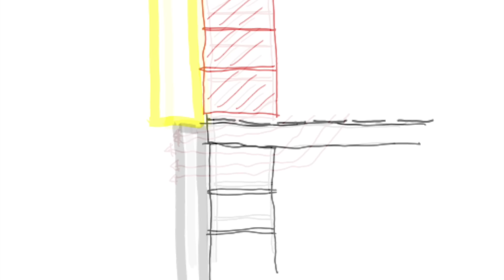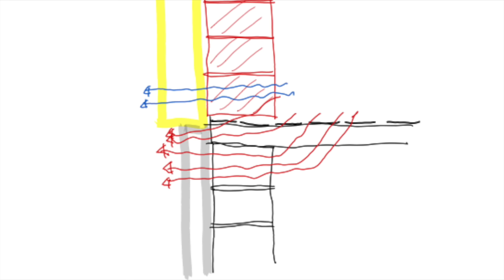Világít a lábazat a hőkamerán. Drága mulatság Így hőszigetelni a lábazatot.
Nálad is penészedik a sarok a padlónál? Büdös van a szekrény alatt? Ezt nézd meg! Nem csak a meleg szökik el, hanem megtelepszik a penész, és büdös is lesz. Felejtsd el ezt az elavult megoldást. A passzívház könyvedet itt rendeld meg

Nálad is vannak ilyen gondok? Hideg van az ágy mögött? Penész van a szekrény mögött..
Nem véletlenül történik mindez. Évtizedek óta bevett gyakorlat, hogy a lábazat visszább van ugrasztva, és éppen a lábazat van betonból, ahol pedig pont plusz hőszigetelés kellene. Nem elég, hogy amúgy is rosszabb itt az energetikai helyzet, még fokozzuk is egy vékonyabb hőszigeteléssel. Figyeld meg, szinte mindenhol így van!   Pedig nem kellene, hogy így legyen. A hőkamera nem hazudik. Alig kellett néhány ház előtt végigsétálnunk, egyértelműen világossá lett, hogy ez egy milyen rossz gyakorlat. Eddig csak sejtésem volt, de most a hőkamera bizonyított. Ha új házat építesz, ezt mindenképpen gondold át. A lábazatot nem szabad félvállról venni. Nagyon sok meleg el tud szökni. És utána pedig jönnek a levelek, hogy penész és büdös van a szekrény mögött. Szükséged van erre? .

olvass bele! Már 35 oldal szabadon elérhető, nem kell feliratkozni sem!